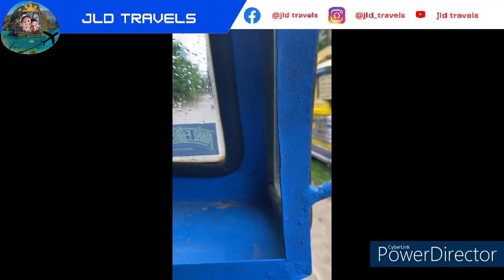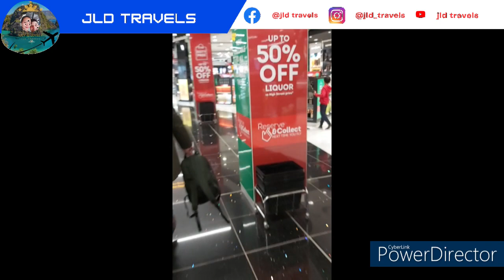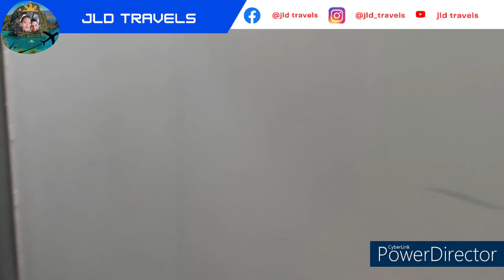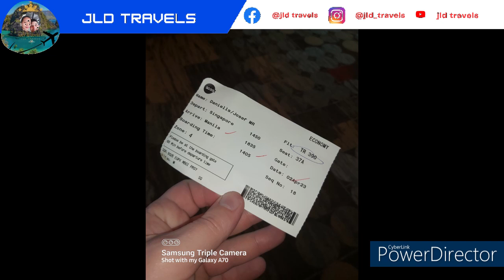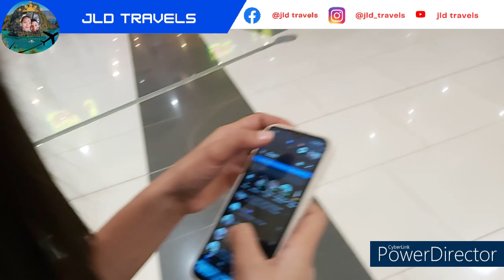Subscriber Special | 100th Video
Hello, Everyone we are back with a new video and today is a very special video for out Channel as it is our 100th Video on our small channel and this is to Thank all 315 Subscribers so far for all of your love and support and likes and comments and this is a summary of our story so far as we are getting close to our 2nd Anniversary in August this year, i can feel how much i have changed as a man thanks to Lovely she is the best thing to ever happen to me and i love her with all my heart and spending all this time with her and her family in the province and around Tacloban City seeing how so many people there struggle to survive as they get no help whatsoever from the government it makes me so sad and has made me see how much i don't actually need to be happy and i am so thankful to her to god to jesus and to my filipino family i am the happiest i have ever been in my life, i look to the future and my future is full of colour thanks to Lovely.
 If you like what you see and would like to see more be sure to check out all our other video's and drop us a LIKE SHARE drop us a COMMENT down below as we love to hear from and smash the SUBSCRIBE button and tap the BELL icon to never miss a video.
 I will leave links to our official social media channels down below and we would love it if you came to join us there also.